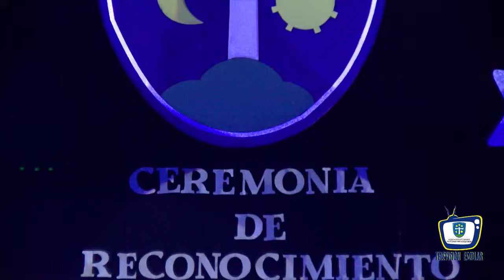RECONOCIMIENTO ACADÉMICO 2023 [En Vivo]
CEREMONIA DE RECONOCIMIENTO ACADÉMICO SEGUNDO SEMESTRE AÑO 2023